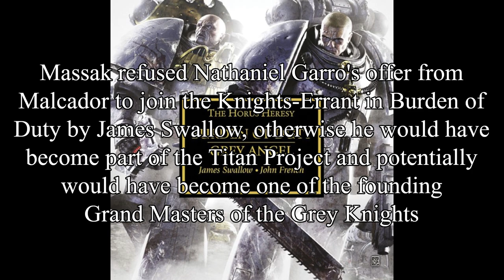Horus Heresy Mk VI Librarian Consul (Yored Massak) as a Knight-Errant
This is the Mk VI Librarian Consul painted as a Knight-Errant.

The ForgeWorld sculpt and paintjob seem to be based on Yored Massak, an Imperial Fists codicier who appears in Burden of Duty and The Solar War. He refused Garro's offer from Malcador to join the Knights-Errant in Burden of Duty, so this is really a "what if" Massak had joined the Knights-Errant and potentially become one of the Nine Who are Named, the Titans who became the founding Grand Masters of the Grey Knights.

MINIATURE:
This is a straight forward paintjob on the ForgeWorld Librarian Consul, just with the right pauldron with the Knights-Errant symbol added from a mould taken from the Nathaniel Garro miniature

Hardcore to the Brain - Shadow Hearts II Original Soundtrack by Yoshitaka Hirota, Yasunori Mitsuda, Kenji Ito, Tomoko Kobayashi